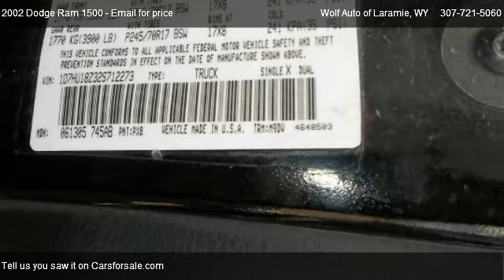2002 Dodge Ram 1500 SLT Quad Cab Long Bed 4WD - for sale in Laramie, WY 82072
Wolf Auto of Laramie
969 N 3RD ST

Come test dirve this 2002 Dodge Ram 1500 SLT Quad Cab Long Bed 4WD for sale in Laramie, WY.